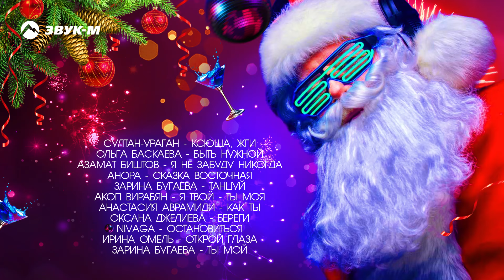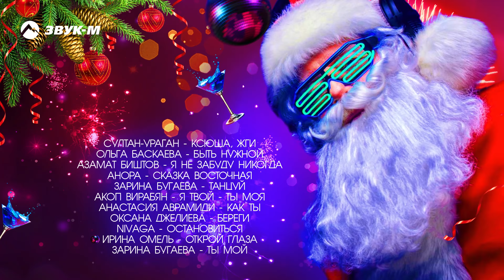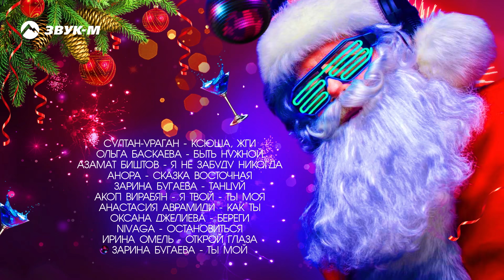Сборник новогодних хитов POP 2019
Встречайте «Сборник Новогодних Хитов POP 2019» от «Звук-М»!

00:00 Артур Халатов - Super Хит
03:54 Александр Моздок - Хоп-хэй
07:20 Kamik - Химия
11:20 Руслана Собиева, Зарина Бугаева - Сеньорита
14:30 Ислам Итляшев - Ты полюбила хулигана (Nariman Remix)
18:12 Анжелика Начесова, Султан Ураган - Семечки
21:35 Анжелика Ахмедова - Половина
25:04 Elkaz - Таем
28:33 Илона Кесаева, Виктория Елбаева - Красивая, виноватая
32:23 Магомед Аликперов - Счастье
36:22 Султан-Ураган - Ксюша, жги
40:09 Ольга Баскаева - Быть нужной
44:06 Азамат Биштов - Я не забуду никогда
48:36 Анора - Сказка восточная
52:13 Зарина Бугаева - Танцуй
56:40 Акоп Вирабян - Я твой - ты моя
01:00:03 Анастасия Аврамиди - Как ты
01:03:33 Оксана Джелиева - Береги
01:06:59 Nivaga - Остановиться
01:10:51 Ирина Омель - Открой глаза
01:14:58 Зарина Бугаева - Ты мой